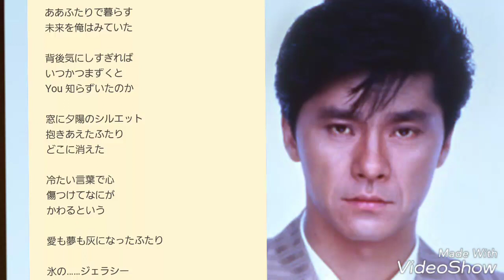秀樹歌わせて頂きました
'  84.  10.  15 リリース「抱きしめてジルバ」B面曲。